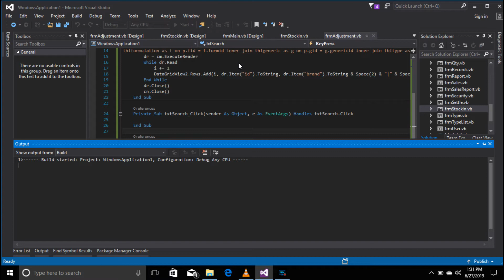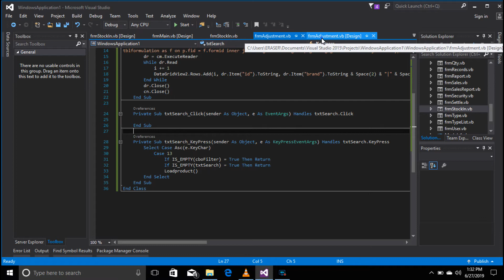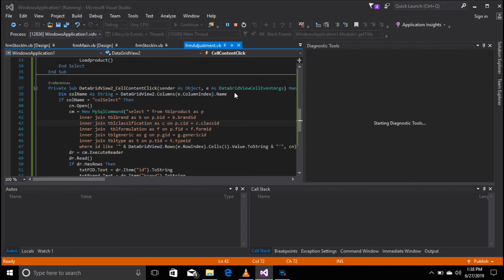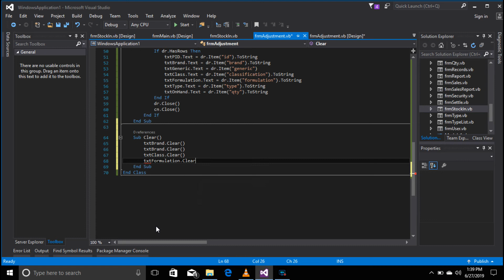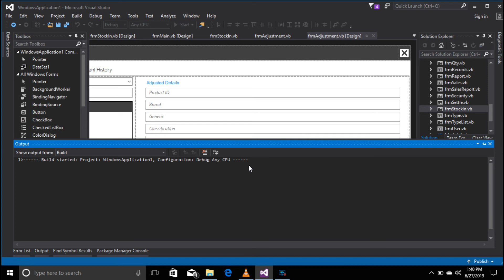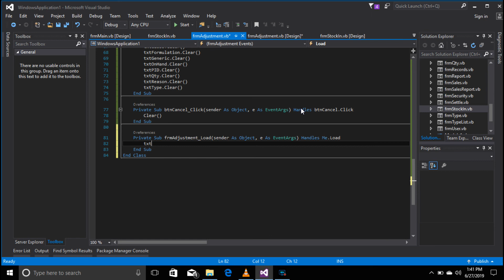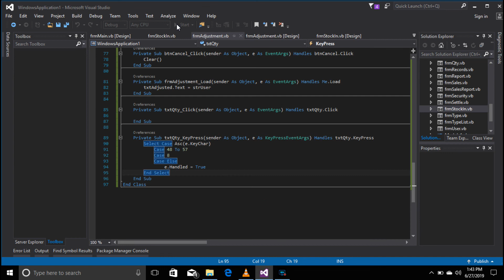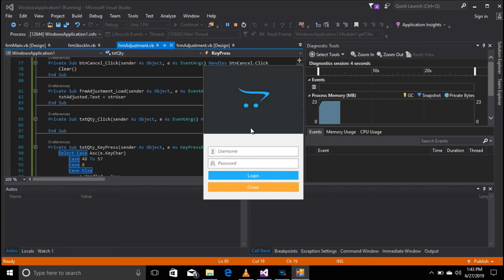Part 55: POS And Inventory System For Pharmacy: Retrieving Data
💻Part 55: POS And Inventory System For Pharmacy Tutorial Step-By-Step
Installer
👉VS 2015 Community